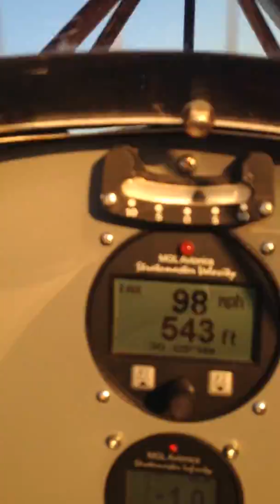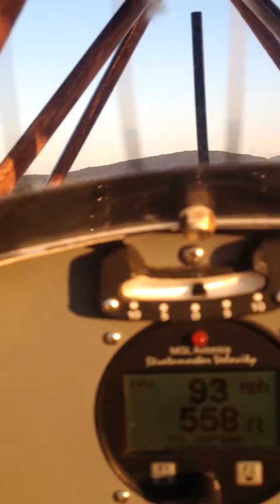Baby Great Lakes Low Flight Shot with Iphone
Having a great little flight over the crops next to the Highway.  What a wonderful life it is!